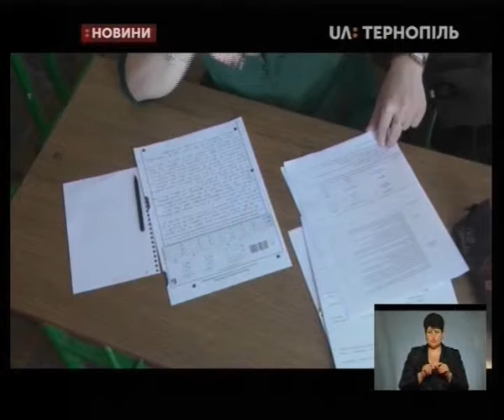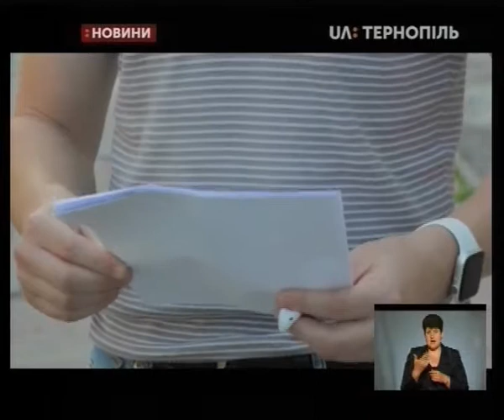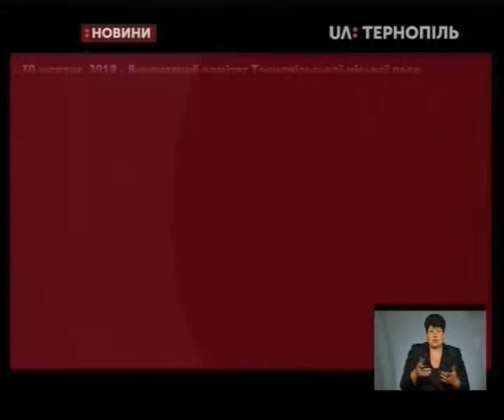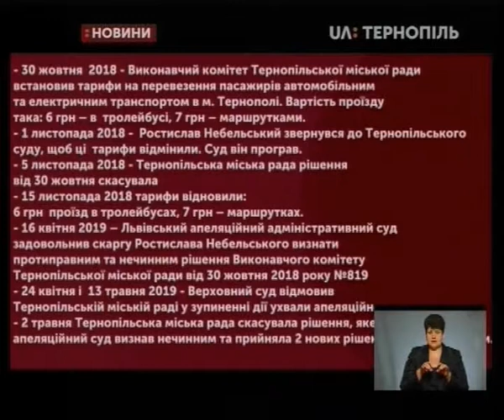29.05.2019. Новини. 19:00